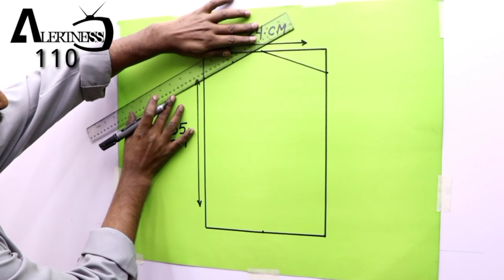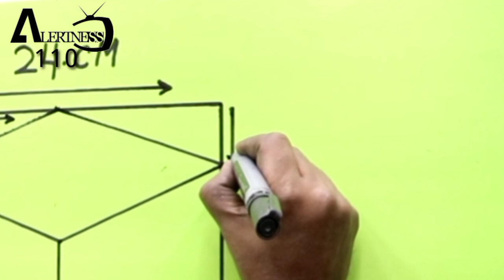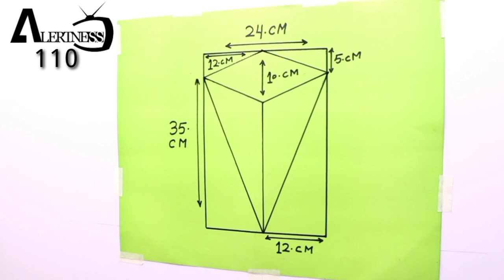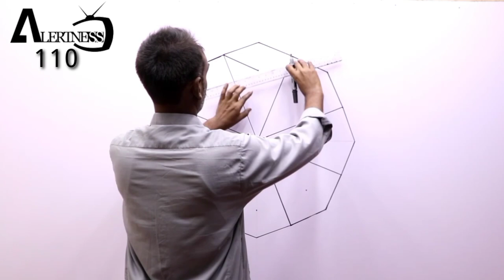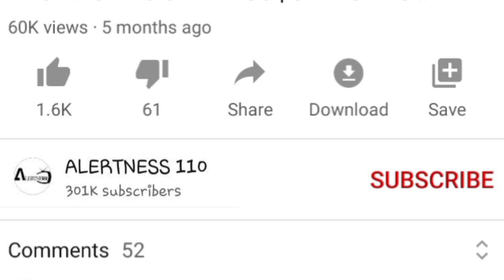Optical Illusions Wall Design | Wall Art Painting Designs Ideas For Bedroom